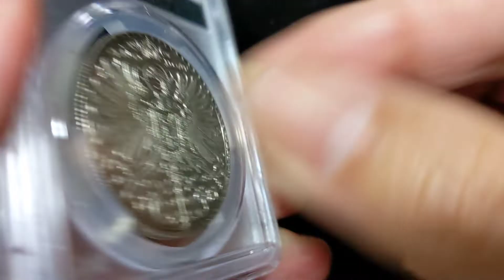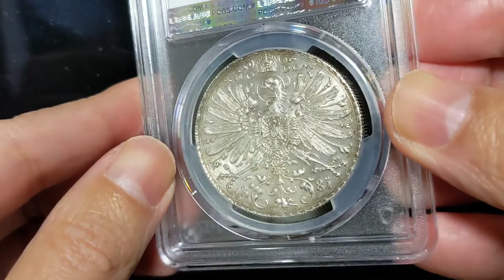1881 Germany Munich Shooting Festival Silver medal ドイツ ミュンヘン射撃祭 銀メダル